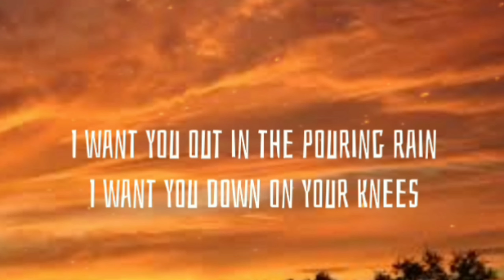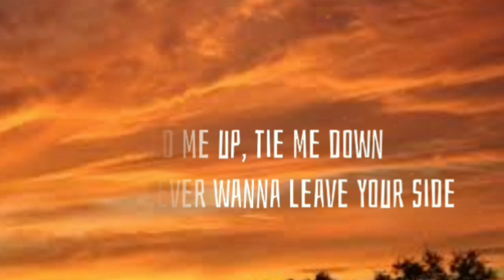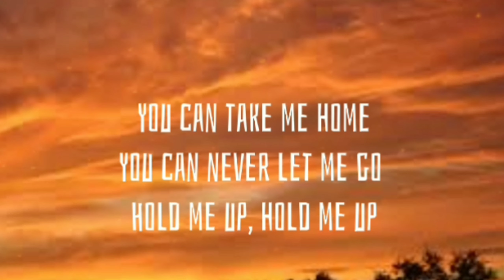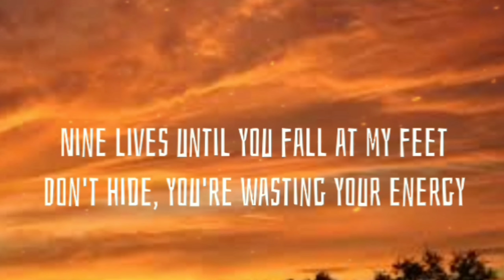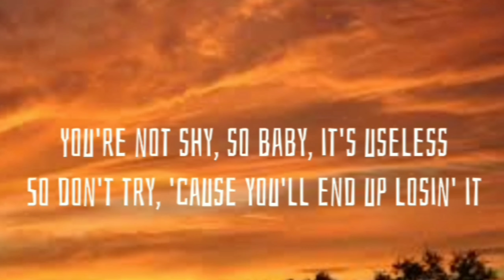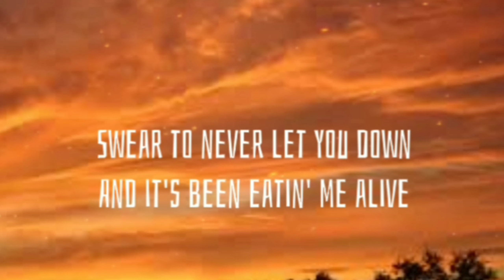Elley Duhé And Gryffin - Tie Me Down ( Lyrics )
Tie Me Down - Lyrics

Prayin' to God that I feel the same

So don't try, 'cause you'll end up losin' it

Stay

Down, down

Source: LyricFind

Songwriters: Aaron Forbes / Bibi Bourelli / Daniel Griffith / Jussi Ilmari Karvinen / Nate Cyphert / Sarah Aarons

Tie Me Down lyrics © Sony/ATV Music Publishing LLC, Warner Chappell Music, Inc, BMG Rights Management, Universal Music Publishing Group

Show less